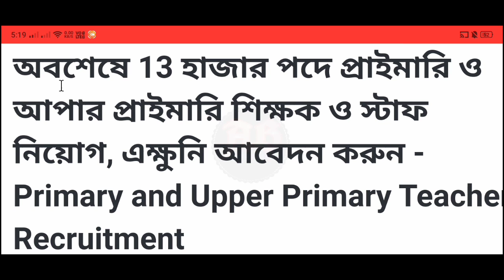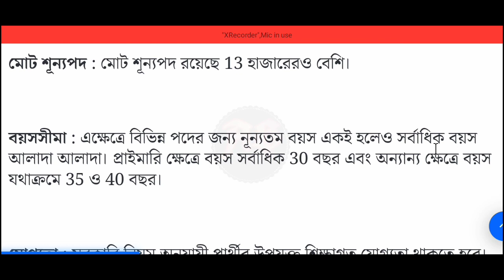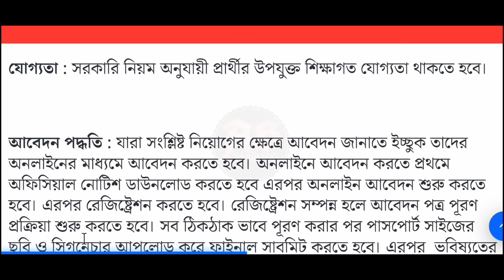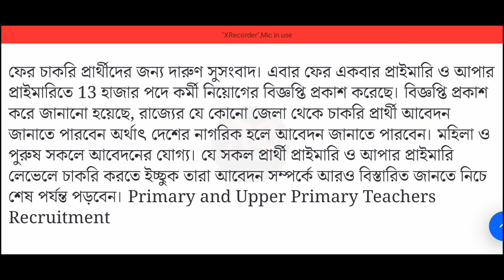🔴বিরাট সুখবর পশ্চিমবঙ্গে প্রাইমারি শিক্ষক ও শিক্ষিকা নিয়োগ শুরু হচ্ছে🌀Primary School Teacher Job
west bengal upper primary school teacher recruitment
west bengal teacher recruitment process
west bengal upper primary school teacher recruitment 2023-24
primary school computer teacher vacancy in west bengal
west bengal recruitment 2023-24
west bengal government job after graduation
west bengal govt job form fill up
west bengal govt job vacancy 2024
west bengal govt job vacancy 2023 in bengali
west bengal government job notification
college staff recruitment
teaching non-teaching staff recruitment
college teacher recruitment
college lecturer vacancy 2023
college lecturer 2023
college lecturer notification
college professor recruitment
school teacher vacancy in kolkata
school teacher vacancy in west bengal
private school teacher recruitment in west bengal
central school teacher recruitment
high school teacher recruitment
college professor job
college professor vacancy
school teacher job without b.ed